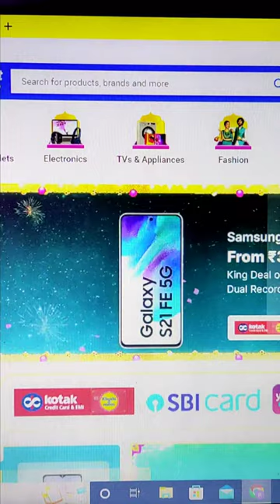First Time Try To Buying IPhone